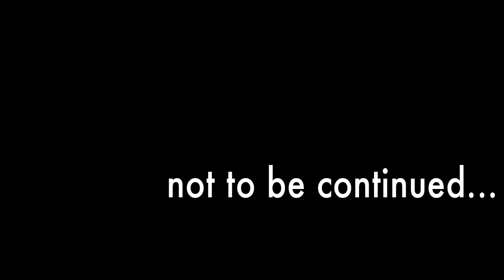When you're hunting fossils and the Poké gods shine on you.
Grinding fossils and finding shiny Geodudes and a Masterball.

*How to get unlimited masterballs*